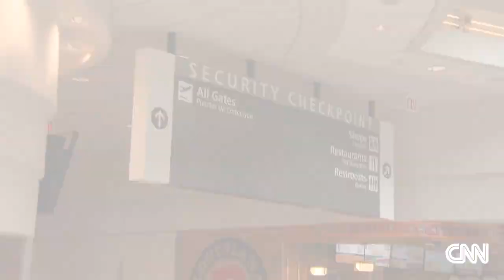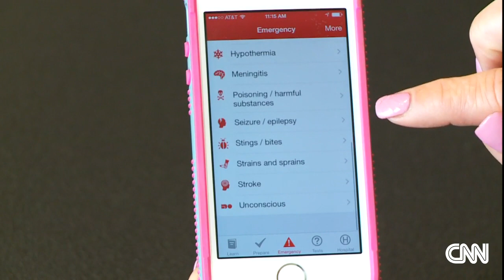Apps to Keep You Safe While Traveling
Savvy Stews Bobbie Laurie and Galien David introduce us to apps that can help keep your travel safe